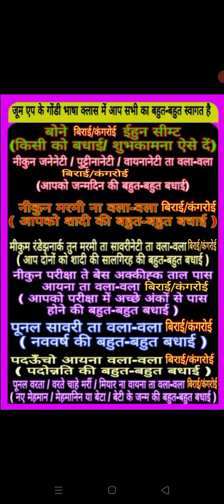गोंडी भाषा में बधाई और शुभकामनाएं कैसे देंगे By SANJU WADIWA